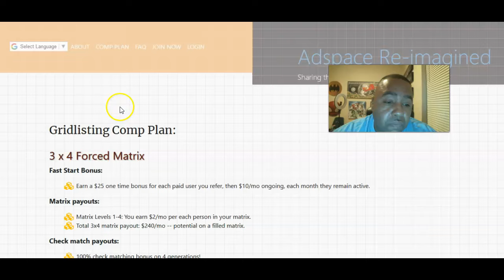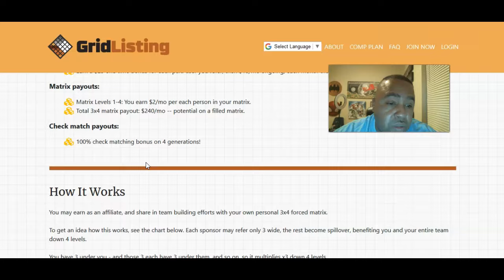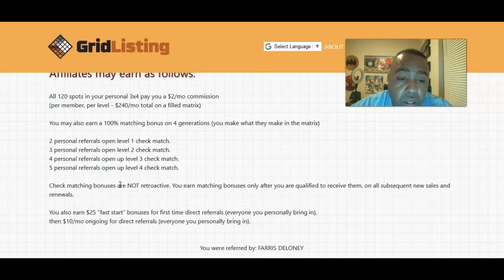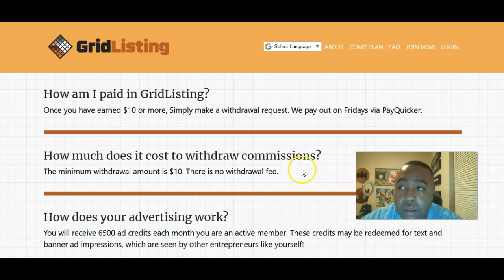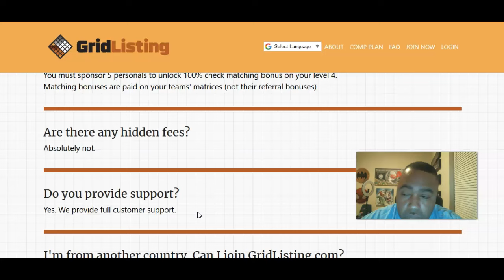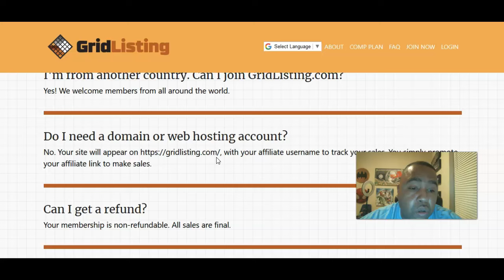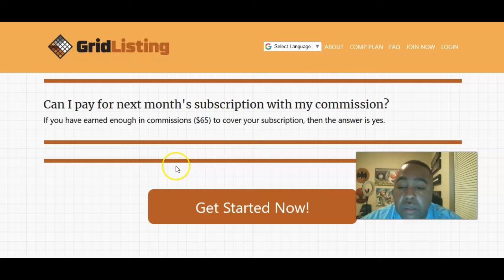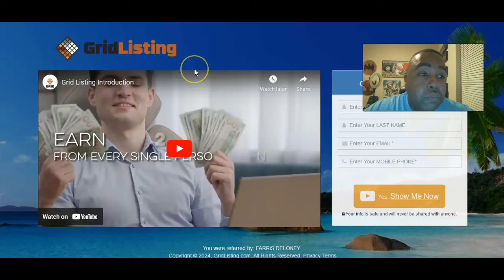GRID LISTING GETTING PAID 100% CHECK MATCH BONUSES TO ADVERTISE YOUR BUSINESS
hey you better get in Grid Listing to advertise your business. While earning 100% check matching bonuses,and matrix pay. Grid listing is a worldwide advertising platform that will have thousands of people joining. Just to have another place to advertise their business.